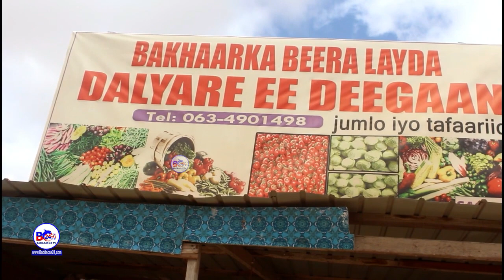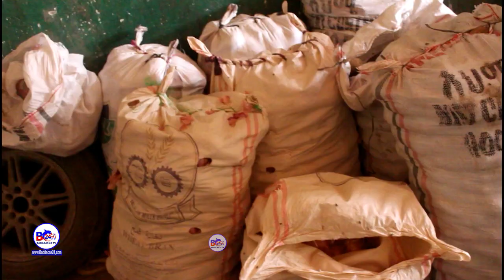Laascaanood: Ganacsatada Oo Ka Hadlay Cabsi Ay Qabaan Sii Socoshada Qudaarta Itoobiya uga Timaadda